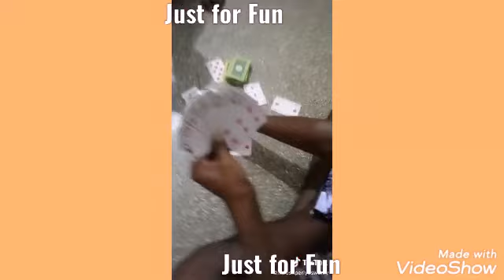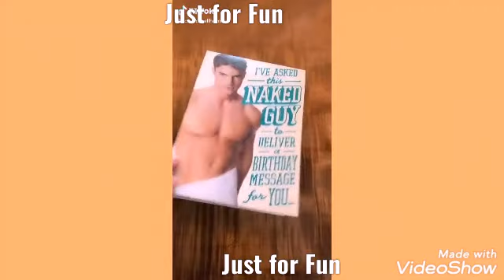Tick Tok -Fun Videos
Tick Tok Fun Videos..Laughing No No...